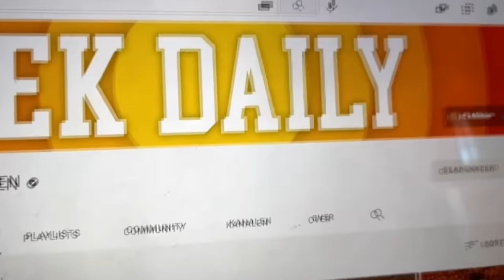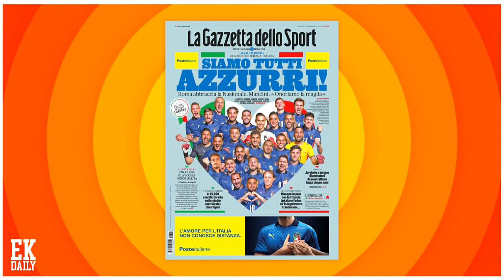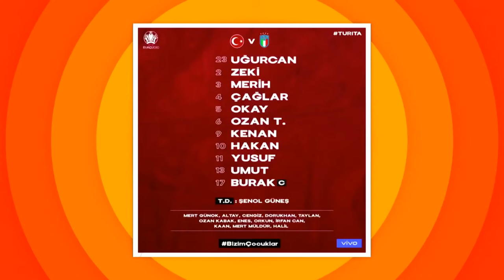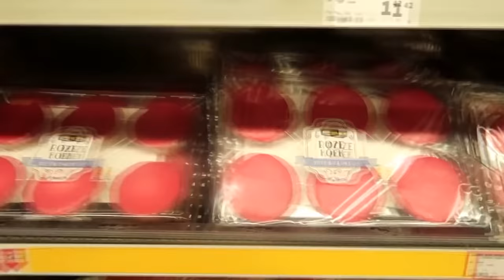EKDaily | 11 juni | EINDELIJK, HET BEGINT! | Michele Santoni, Armin Shah en Simon Cziommer!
Na anderhalf jaar wachten begint het EK dan eindelijk. En met een kraker: Italië-Turkije! Met Simon Cziommer, onze vaste analist, Armin Shah (CONVO) en FC Dordrecht-trainer en Italiaan Michele Santoni kijken we uit naar de wedstrijd!

Tijdens het EK zijn we er de hele dag!
09.30 | De Krantjes | YouTube
13.00 | DoriTalk | Insta Live
20.00 | EKDaily Liveshow | YouTube
23.00 | EKDaily Podcast | Je favo podcastplayer

Volg ons op al onze socials!